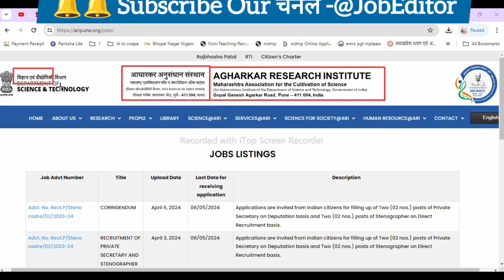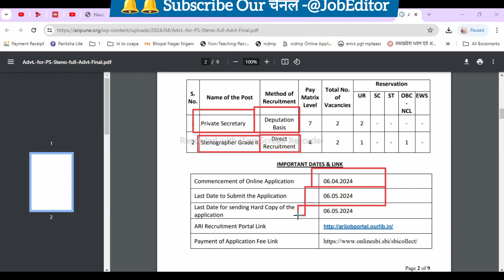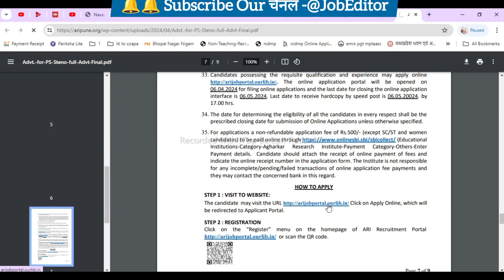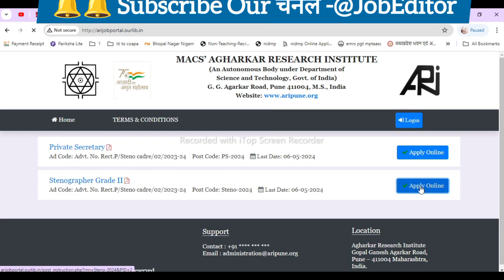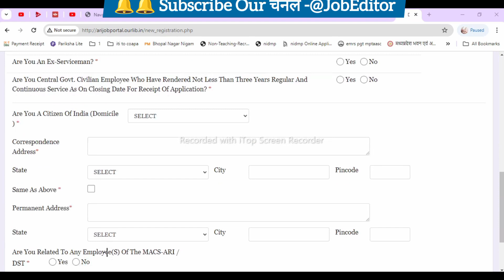DST ARI Recruitment2024•Salary-Rs.25,500 to 1,41,400/punejobs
Applications are invited from Indian citizens for filling up of Two (02 nos.) posts of Private
Secretary on Deputation basis and Two (02 nos.) posts of Stenographer on Direct Recruitment
basis in the Agharkar Research Institute, Pune.

The detailed advertisement is given on the subsequent page. The last date for receipt of
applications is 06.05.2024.